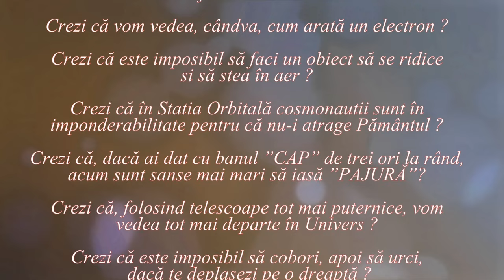ARGUMENTE PENTRU DUMNEZEU (LUMEA NU ESTE CUM CREZI ! - 76)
Videoclipul încearcă să demonstreze că nici cu ajutorul argumentelor logice nu se poate dovedi sau infirma existența lui Dumnezeu.